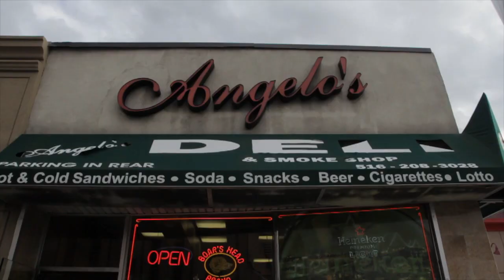Spaceman - Peace to Shanghai